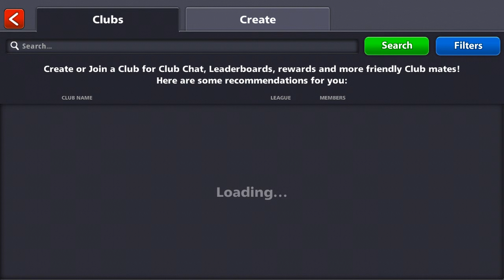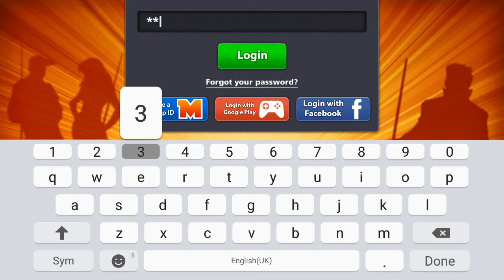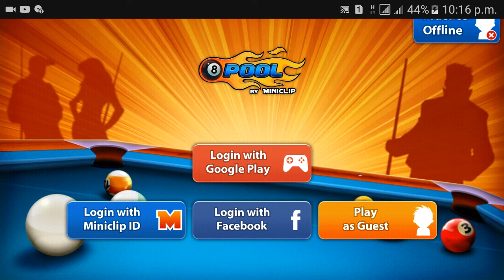Moon dust cue email password show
Thanks for wathing ALLAH HAFIZ